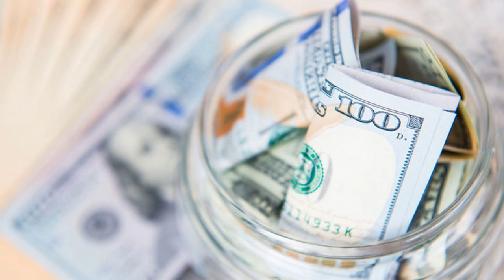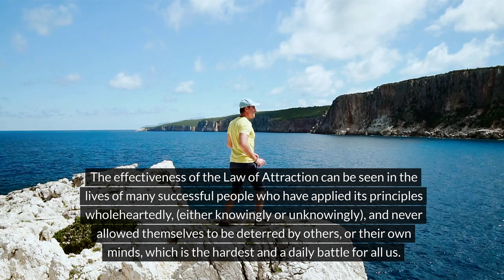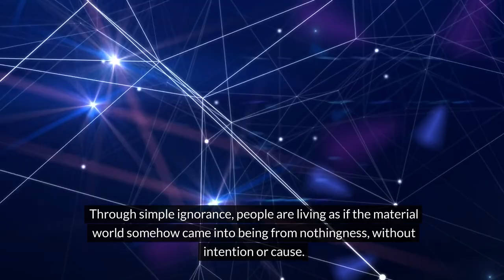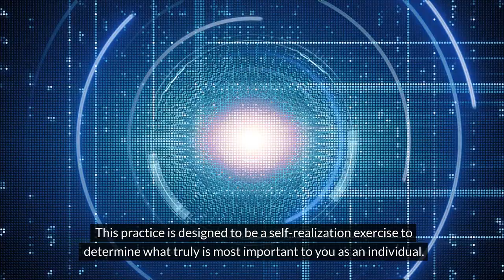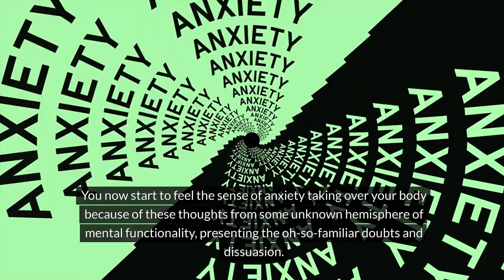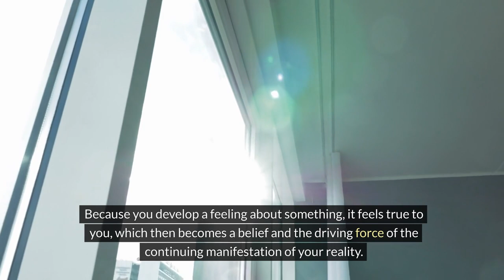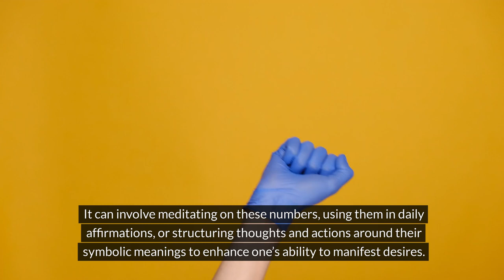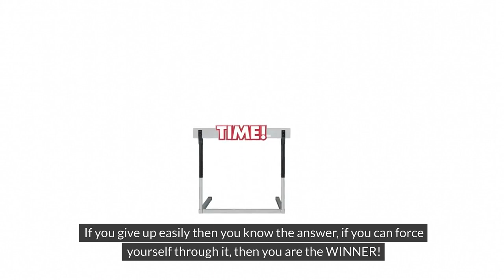Think It, Feel It, Achieve It: Manifesting Through Clear Intention and Visualization, LOA Techniques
Think It, Feel It, Achieve It: Manifesting Through Clear Intention and Visualization, Law of Attraction Techniques

Unlock the secrets of manifesting your dreams with 'Think It, Feel It, Achieve It.' This insightful guide dives into the heart of the Law of Attraction, teaching you how to harness the power of clear intention and impactful visualization. Learn to align your thoughts, emotions, and internal actions to resonate with your deepest desires. Explore the concept of limitless potential as you journey through mental exercises that expand your awareness and blur the edges of consciousness. With practical techniques and engaging examples, this video will empower you to visualize your goals as already achieved, invoking strong emotions and accelerating the manifestation process. Start transforming your life today by mastering the art of manifesting with intention and feeling.

By delving deeper into the transformative practice of the Law of Attraction in 'Think It, Feel It, Achieve It.' This video illuminates the critical role of emotional resonance in manifesting success, emphasizing that feeling is the secret key to unlocking your manifesting power. Discover how to still your mind and tap into the expansive realm of your awareness, where you learn that your potential is truly limitless. Through engaging narratives and actionable steps, the video guides you in creating a vivid, sensory-rich vision of your desires, teaching you to live in the state of your wish fulfilled. Embrace the journey towards self-discovery and actualization, as you learn to merge with the creative flow of the universe, turning your aspirations into tangible realities.